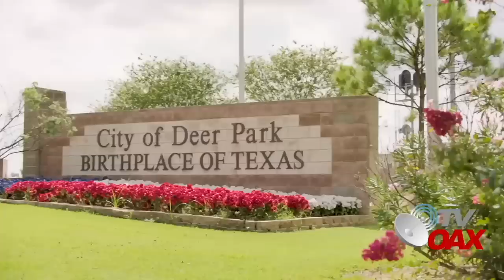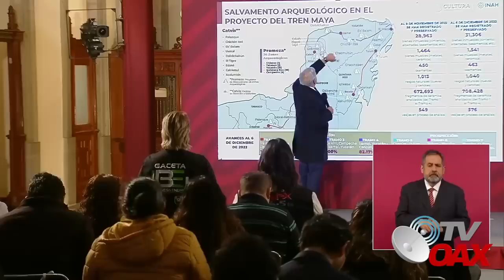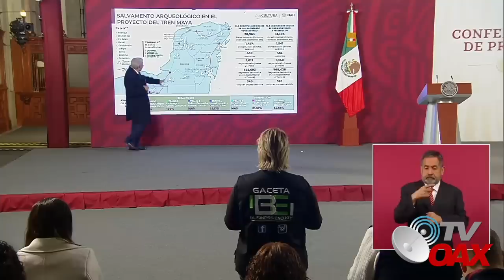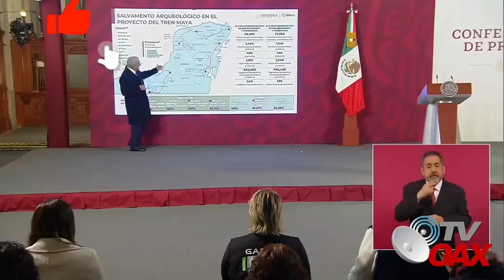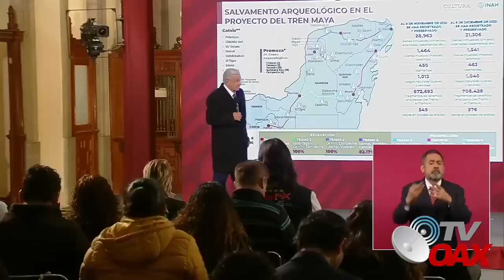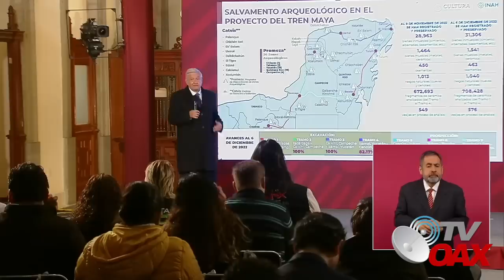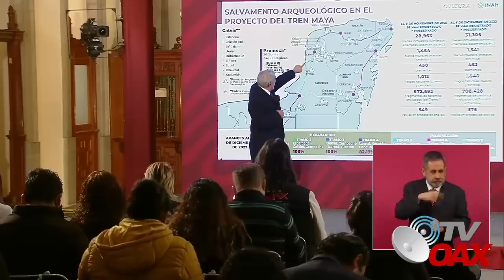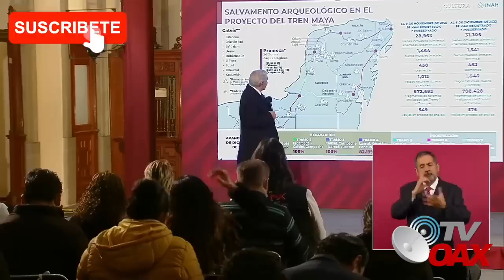🫢Desde USA se traerá el combustible para el Tren Maya, Biden no esperaba esta estrategia.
Desde USA se trasladara el combustible para el sureste de Mexico, para ser utilizado en el funcionamiento del Tren Maya.